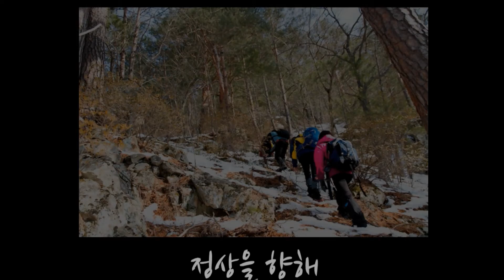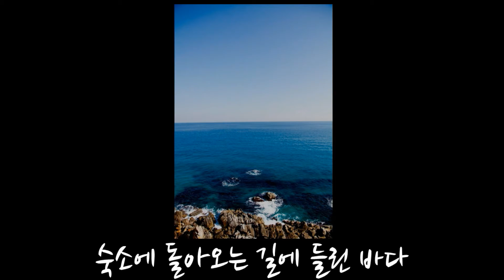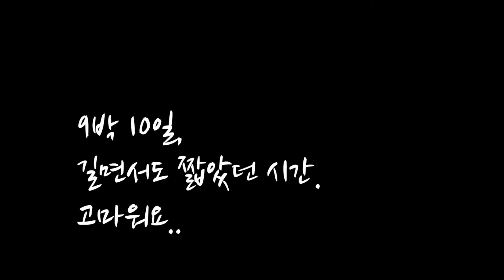야생동물 모니터링단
야생동물 모니터링을 함께 한 9명의 친구들에게 9박 10일동안 무슨일이 있었던 것일까요?

"삵, 담비, 멧돼지, 멧토끼, 수달 등등.. 한국에 남아있는 야생동물들이 거의 없다고 생각했었는데 그래도 아직까지 몇몇은 남아있다는 것을 직접 눈으로 확인하고 안도감을 느꼈습니다. 적은 개체수, 낮은 다양성이지만 사람들이 조금만 관심을 가져준다면 이 친구들을 지켜낼 수 있다는 확신이 들었습니다" - 신요섭-

"내가 이해할 수 없는 것을 느낀 것이다.
그만큼 간절하고 절실했던 적이 언젠지 모르겠다."-장준영-

"첫 모니터링을 간 강원도 삼척시 가곡면 동활리에 있는 산은 제게 잊지 못할 그림을 선물해 주었습니다. 미술책에서만 보아왔던 수묵화를 제 눈에 담게 됐으니 말입니다. 대한민국에도 이런 곳이 있다는 경이로움을 안겨준 첫 산은 한마디로 '산양'스러웠습니다. 탁 트인 전경과 함께 코로 들어오는 차갑지만 신선한 공기는 제 후대에게도 느끼게 해주고픈 고귀함으로 다가왔기 때문입니다. 절벽에 설치된 카메라는 '산양'을 지키고픈 인간의 굳센 의지력을 가늠하지 못하게 했습니다" - 이소정 -

"내 인생에서 최고의 경험으로 손꼽을 수 있는 야생동물 모니터링단 활동. 이 활동을 통해 내 인생에 약간의 변화가 찾아 온 것은 분명하다. 시간이 갈수록 기억은 희미해져 가겠지만 내 마음속에 일렀던 느낌은 영원할 것 같다" - 김경란 -

야생동물탐사단 3기의 활동중